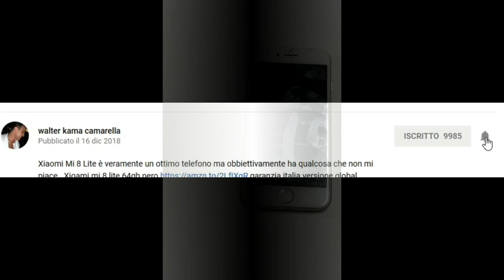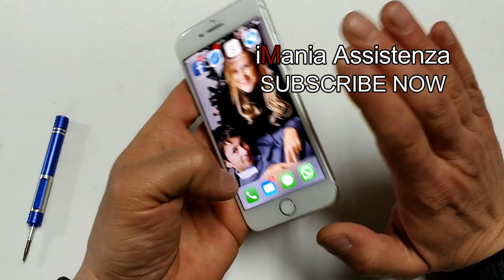iPhone 8 back cover and retro glass replacement sostituzione scocca e vetro posteriore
iPhone 8 back cover and retro glass replacement sostituzione scocca e vetro posteriore Il lavoro meno economico ma migliore